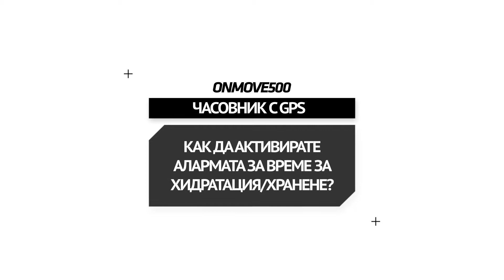SAV DECATHLON BGR ONMOVE 500 GPS КАК ДА АКТИВИРАТЕ АЛАРМАТА ЗА ВРЕМЕ ЗА ХИДРАТАЦИЯ/ХРАНЕНЕ?